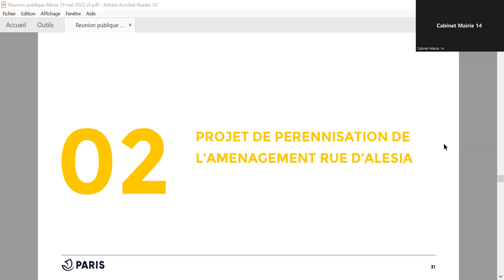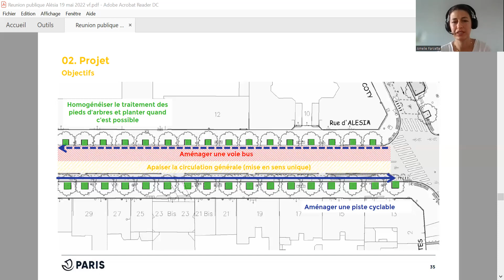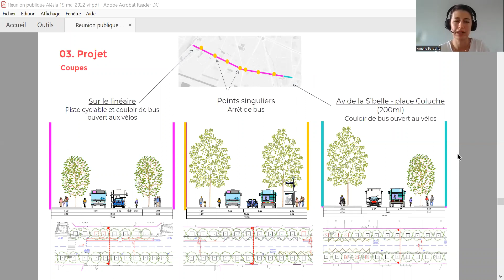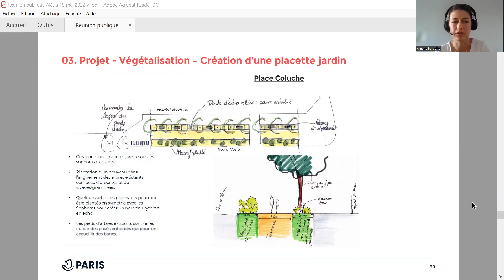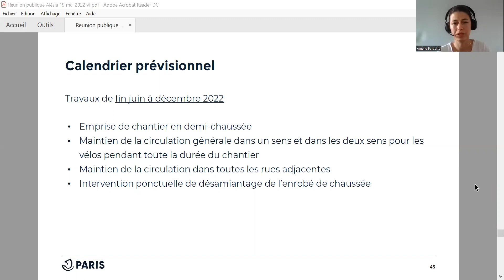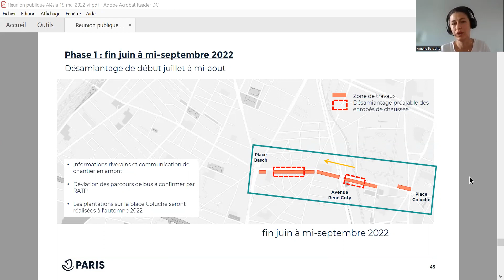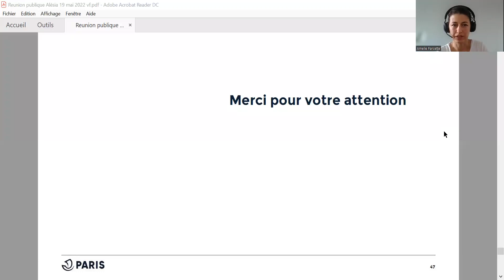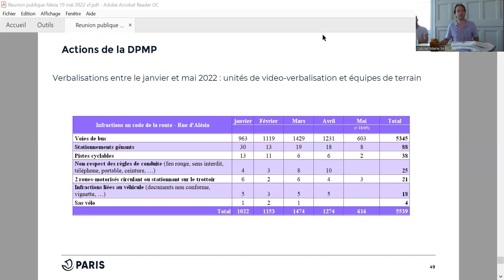Réunion publique du 19 mai sur le projet rue d’Alésia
Réunion publique sur le projet de pérennisation de la piste cyclable rue d’Alésia.